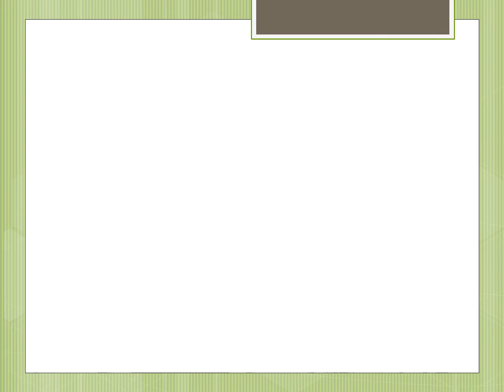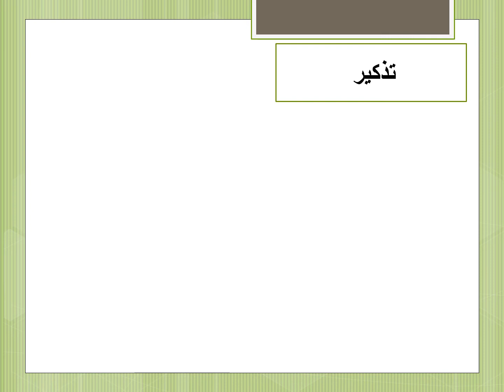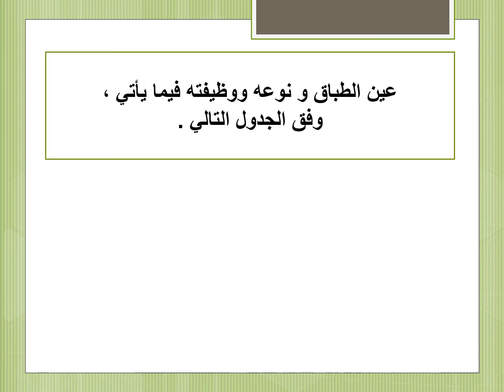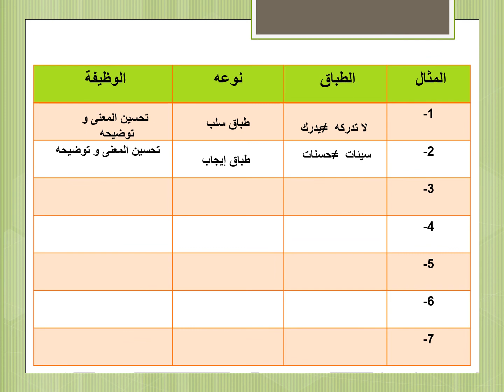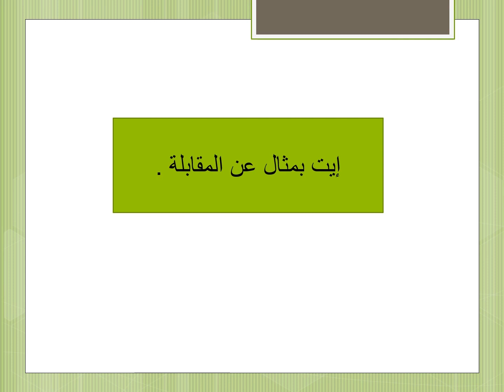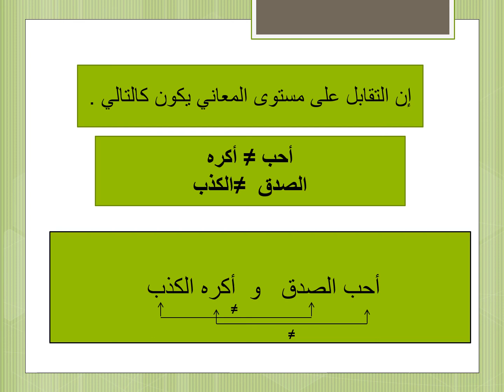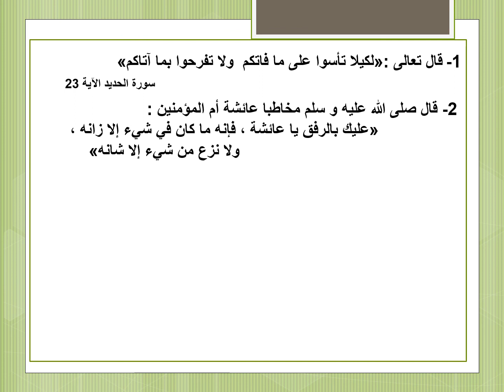درس الطباق والمقابلة - تطبيقات